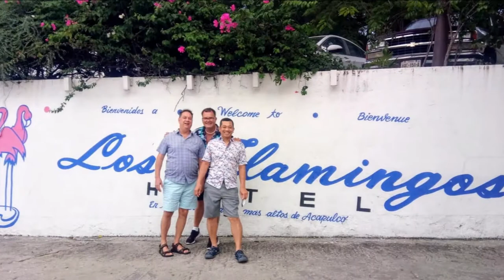18-08-2022 - Sunset Drinks at Los Flamingos & High Cliff Divers Dinner by MARIO